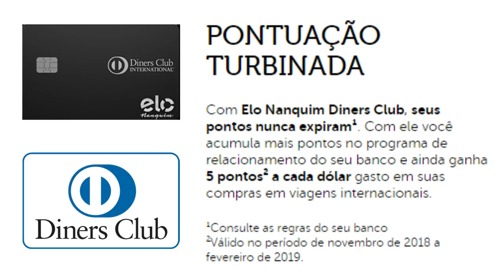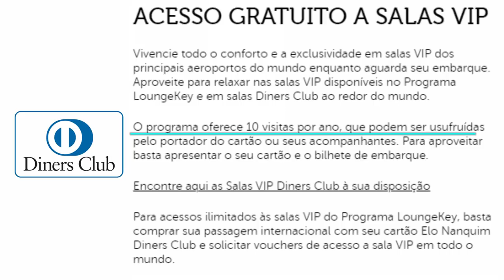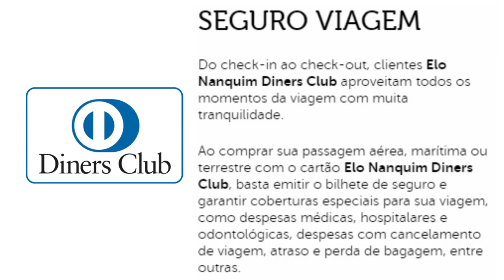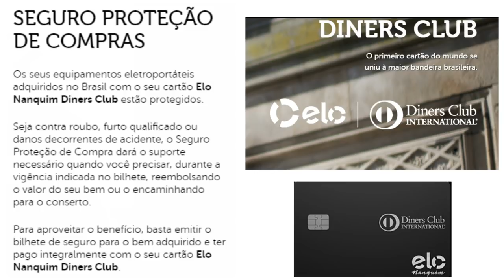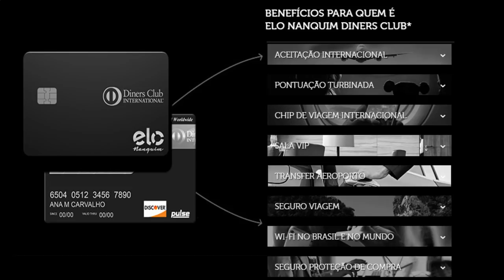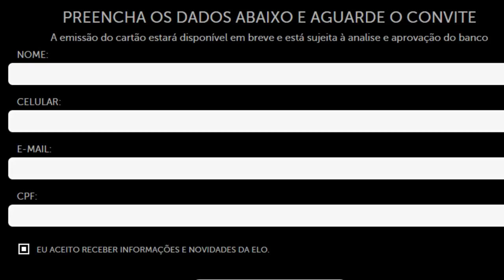💳CARTÃO DE CRÉDITO SUPER DINERS: ELO NANQUIM DINERS CLUB, DUAS BANDEIRAS EM UM SÓ CARTÃO.👍🔝